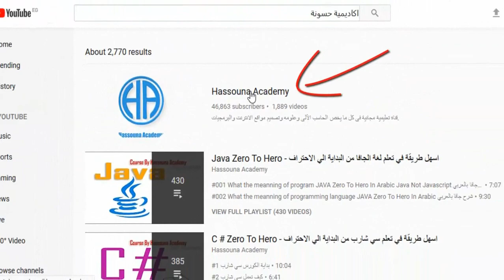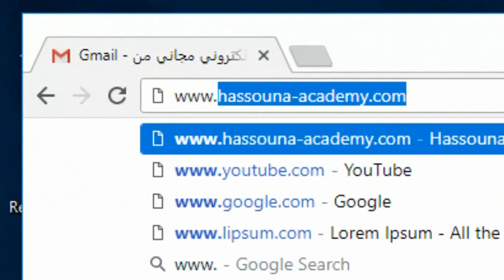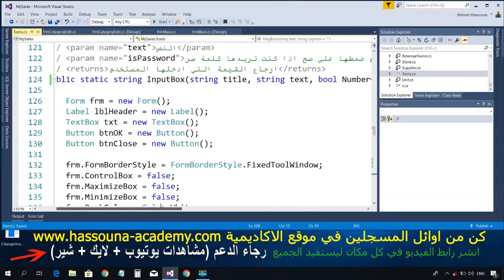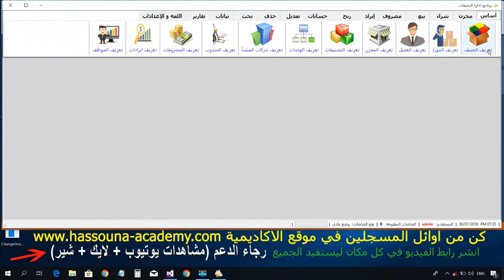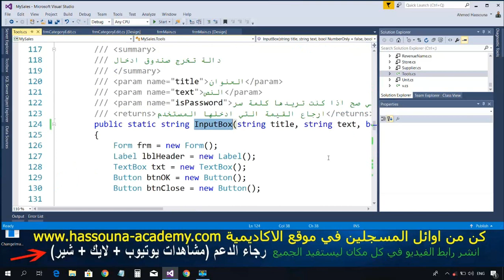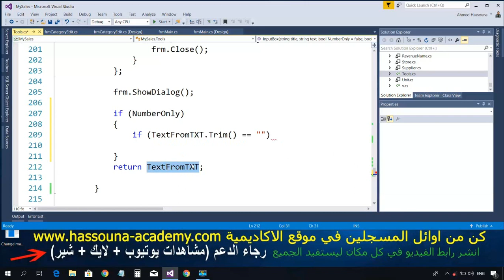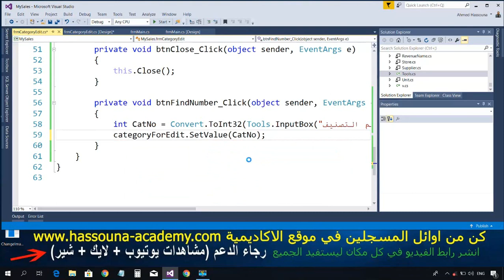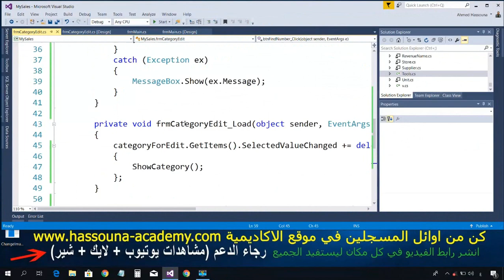#925 C# برنامج المبيعات DB Examples C SHARP امثلة قواعد البيانات تعليم سي شارب inputbox ارقام